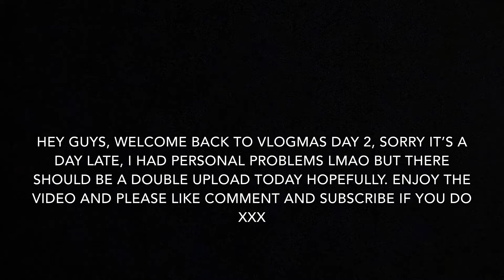Decorating my Christmas tree💓 | Vlogmas day 2❄️